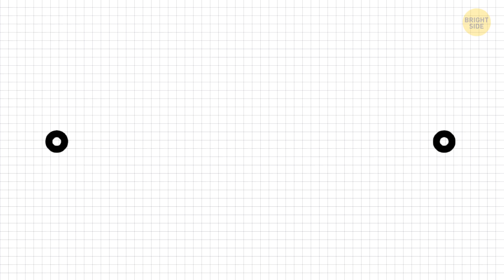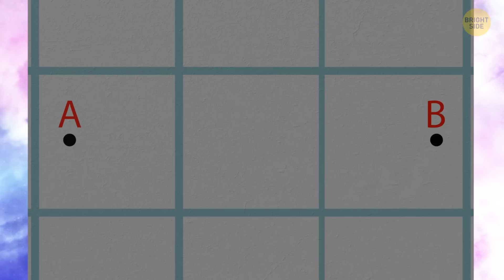How Long It'll Take for Us to Colonize the Whole Galaxy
Space is so vast that it seems we can never fully explore it. How about colonizing it? Today scientists are diligently working on the possibilities for humans to live on other planets. Some are looking for planets just like ours, others explore under which conditions we could build cities across the Milky Way Galaxy. Here's a little spoiler: humans WILL live on other planets, but it'll take 90 million years.